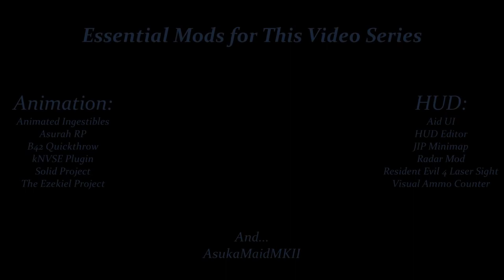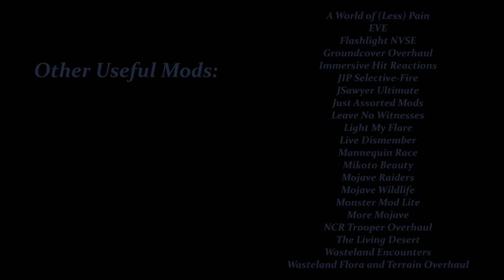The Maid's Journey - The Boomers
There is an arrogant group of wastelanders who is probably behind the third Brotherhood Patrol disappearence.